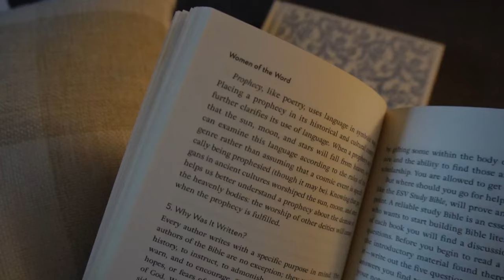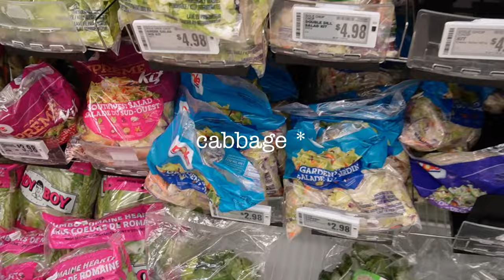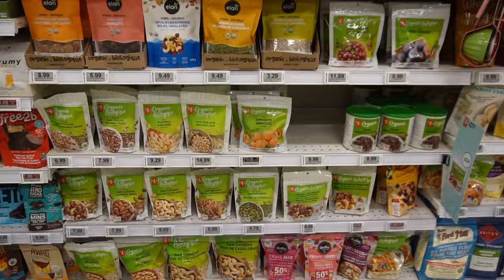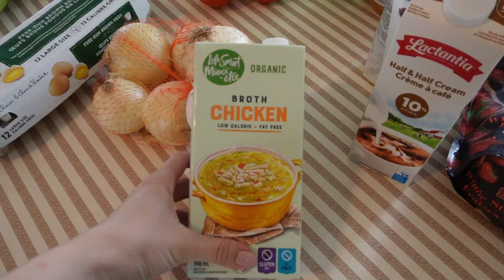Changing How I Meal Plan (to save money) & Grocery Shop w/ Me | VLOG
I am changing how I meal plan in order to save money and reduce food waste. Join me as I grocery shop for the week and share what I've learned about meal planning since becoming a homemaker! I hope you enjoy this video and are encouraged & inspired here 💛

00:00 Intro
00:25 Good morning
01:00 Welcome
02:41 Grocery shopping
06:04 Second store
07:25 Changing how I meal plan
11:37 Meal plan example
13:17 How do you meal plan?
13:46 Haul
15:43 Putting groceries away
16:04 Making lemonade
17:39 Outro